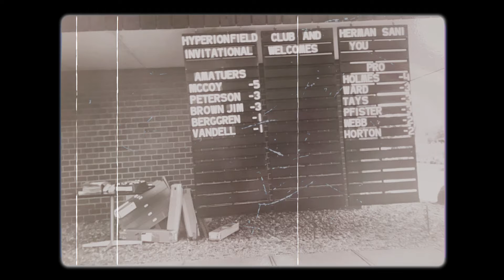The History of Hyperion Field Club